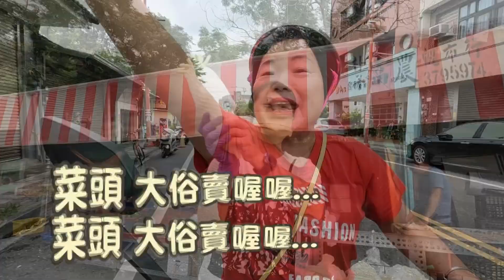世新新聞 國家隊團拍 賴清德力挺陳冠廷：一定要高票當選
112年8月11日 (五) 世新新聞

國家隊團拍 賴清德力挺陳冠廷：一定要高票當選

挺台灣！一起為嘉義隊加油！民進黨提名嘉義山區立委候選人陳冠廷10日與海區立委蔡易餘、市區立委王美惠合體總統參選人賴清德主席，拍攝新一波宣傳照，賴副總統在拍攝時也指示，嘉義山區的陳冠廷一定要高票當選，為嘉義年輕世代加油打氣。